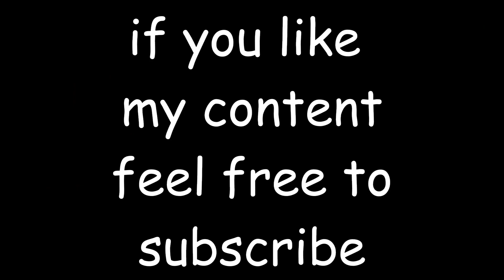CS:GO Danger Zone 1 - Battle Royale CS is NICE